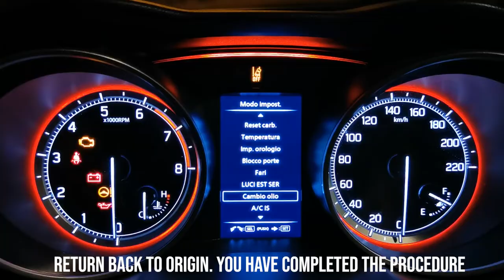DIY | Suzuki Swift HYBRID 1.2 - 2019 - RESET OIL CHANGE WARNING message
Hi all! Profilo is back on Youtube! In this SUPER SHORT video I'm showing you how to reset the oil change warning message that is shown on the main screen of the dashboard.
Very simple, with few passages:
- turn on the dashboard, without starting the car
- enter in the main options menu
- find the 'oil change' option and press enter
- keep the reset button pressed for more than 10 seconds
- once done, the car tells you 'Successful' !
- go back and enjoy the ride!